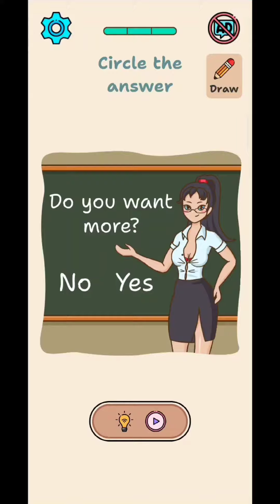DOP Riddles Level 21 to 30 Walkthrough Android Game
DOP Riddles on the top of the most popular games and casual games, combining brain games, trivia games, Puzzle Games games, word games, DOP Riddles Puzzle Games, it's a great DOP Riddles to decide who's the smart Puzzle Games, a genius or stupid Puzzle Games, one of the best free games out there!